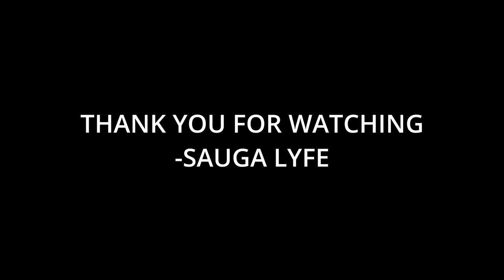Casper TNG Music Compilation